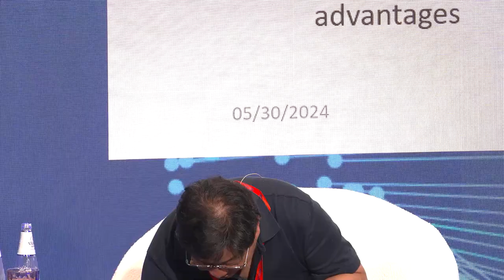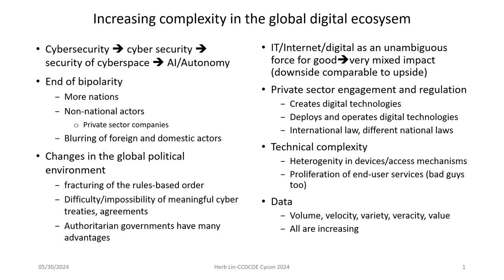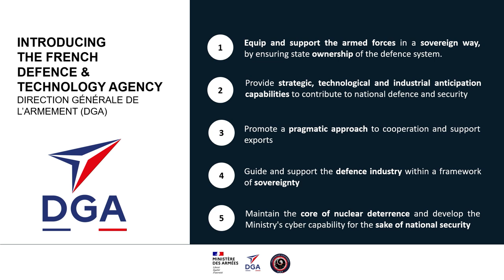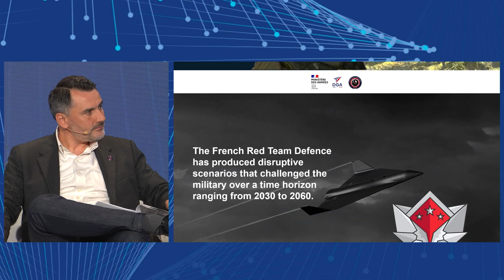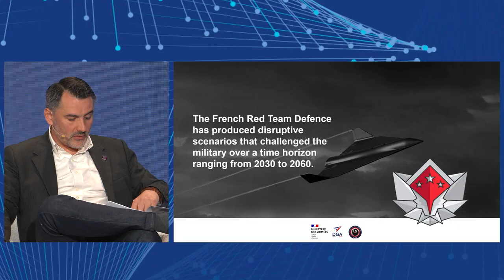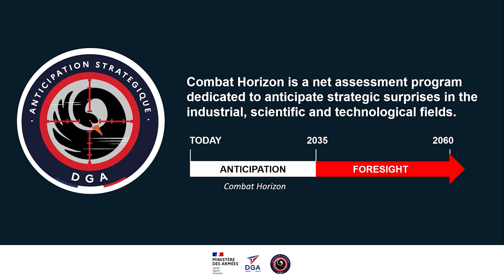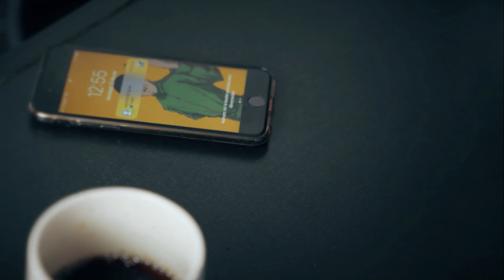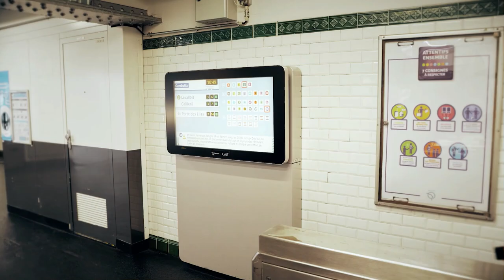Future Foresight: Visions of Cyberspace, Methodologies, and Applications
A panel at CyCon 2024 with:
Ludovic Chaker, Deputy to the French Junior Minister of Armament
Chris Fall, Vice President for Applied Sciences at the MITRE Corporation
Prof. Herb Lin, Senior Research Scholar at the Center for International Security and Cooperation and Hank J. Holland Fellow at the Hoover Institution, both at Stanford University
Giacomo Persi Paoli, Head of the Security and Technology Programme at the United Nations Institute for Disarmament Research (UNIDIR)
Moderated by:
Ingrid Winther, Norwegian Armed Forces